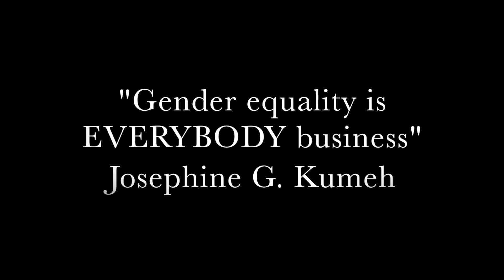Gender Equality is Everybody Business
At one of our Grass Root Soccer (GRS) workshop we met Josephine , a young student.She stated to us one of the important aspect of the workshop was talking about gender equality.